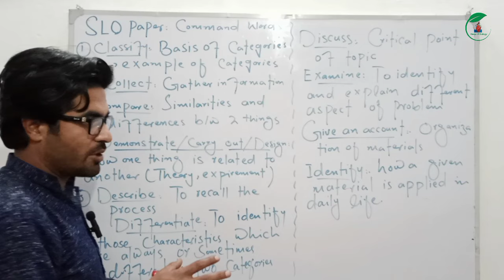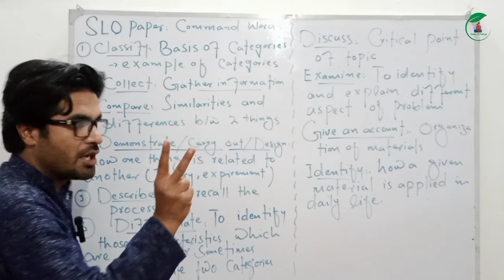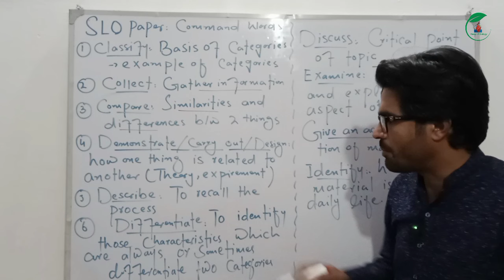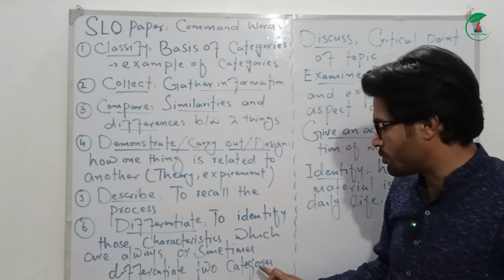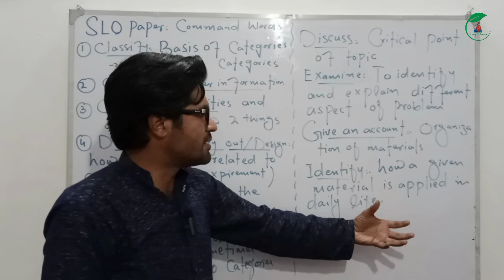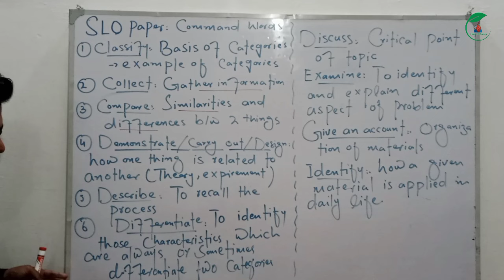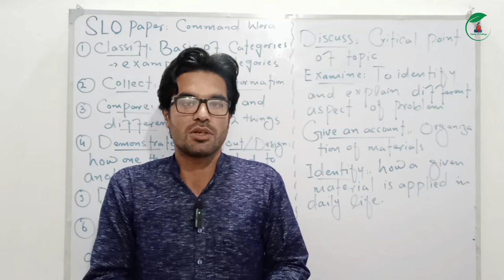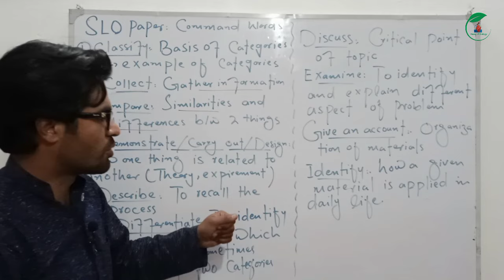SLO BASED BIOLOGY PAPER !!!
In this video you will learn about SLO Based Biology Paper.